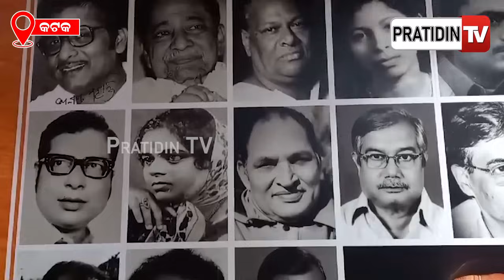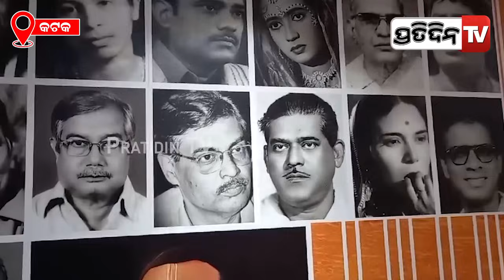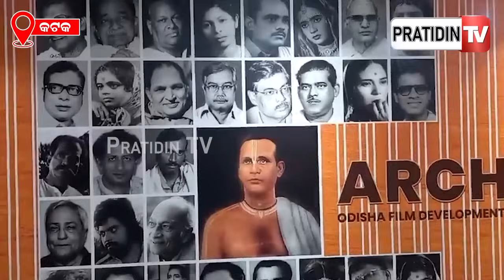ମିଟିଂକୁ ଆସିଲେନି ମନୋଜ ମିଶ୍ର ଟୁଟୁ ପ୍ରଶ୍ନ କଲେ ସେ କଣ ସଲମାନ୍ ଖାନ ? Manoj Mishra didn't show up on meeting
ମମିଟିଂ କୁ ଆସିଲେନି ମନୋଜ୍ ମିଶ୍ର ଟୁଟୁ ପ୍ରଶ୍ନ କଲେ ସେ କଣ ସଲମାନ୍ ଖାନ?  Manoj Mishra didn't show up on meeting on his ban from ollywood.